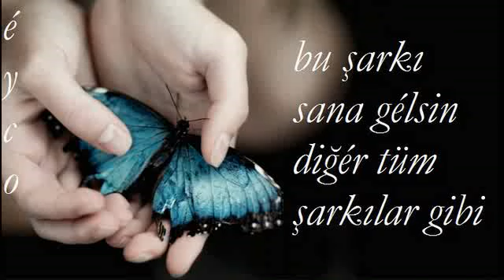Sezen Aksu Gülümse